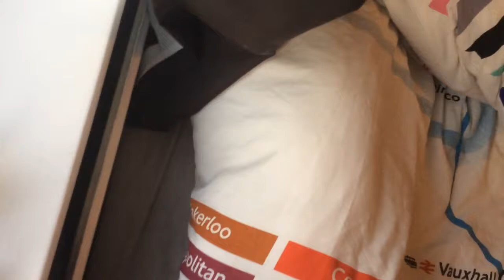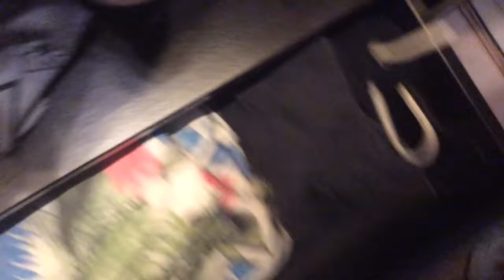VLUNE 2017 Day 20 | Tue 20|6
Hello & Welcome to VLUNE 2017-Day 20.  Today video is an tour of my and my brother bedroom.